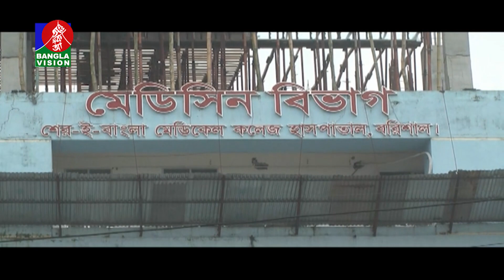নিভেছে বরিশাল শেরে বাংলা মেডিকেল কলেজের আ'গু'ন